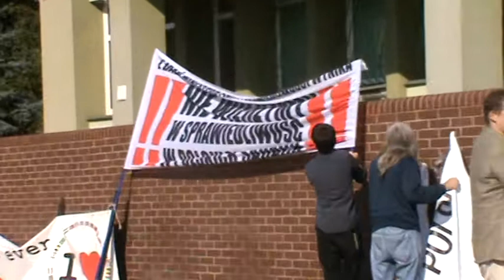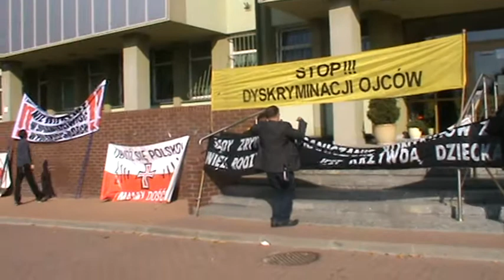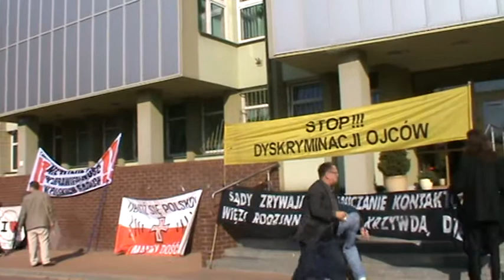TVG-9 Demonstracja Pod Sądem w Wyszkowie 7